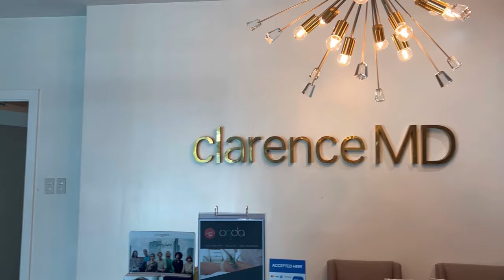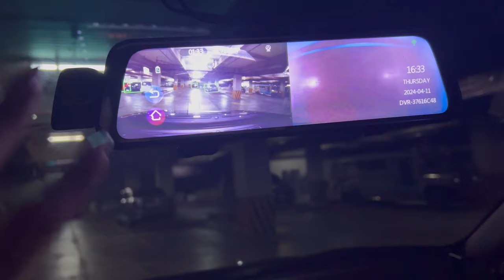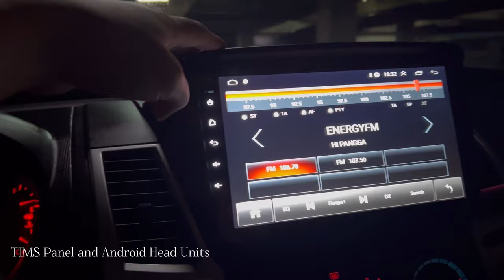One day ganap!